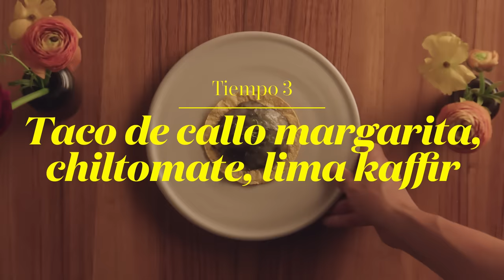Ester Expósito prueba comida mexicana en el restaurante Pujol de Ciudad de México | VOGUE España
Ester Expósito ama México, y México le devuelve el amor: tras protagonizar allí la película ‘Perdidos en la noche’ en 2023, acaba de estrenar ‘Bandidos’, una de las grandes apuestas de Netflix México para 2024 – como ella misma dice, “vengo más a México de lo que bajo en Madrid a comprar el pan”. Para celebrarlo, hemos invitado a la actriz a una cena muy especial en Pujol, el restaurante de CDMX en el que el chef Enrique Olvera ha preparado para Ester un menú en 7 tiempos que recorre algunos de los sabores más sorprendentes de México – desde un mole madre que ha cambiado radicalmente la opinión de Ester sobre esta receta a su nuevo taco favorito.

Ester lleva vestido y joyas de Jacquemus.

00:00 Una cita para cenar con Ester Expósito
00:26 Elotitos con mayonesa de hormiga chicatana
01:31 Callo de hacha en su concha, leche de palmito
02:27 Taco de callo margarita, chiltomate, lima kaffir
04:24 Rockot, mole de pistache, berros, habas
05:47 Taco de barbacoa
08:06 Mole madre
08:51 Churro

Dirigido por Julia Pérez
Producción Ejecutiva: Sara Ramos (ES)
Producción: René Barreto (MX), Laura Escribano (ES)
Ayudantes de producción: Jorge Varela, Roniel Oviedo (MX)
Dirección de fotografía: Guille Vázquez
Operadores de cámara: Ricardo Barrera, Martin Itvan y Emiliano de la Portilla
Jefe de eléctricos: Maximiliano Aguilar
Eléctricos: Alejandro López y Diego Macías
Sonido: Sound Speed / Alin Brindis
Estilismo: Cristian B M
Maquillaje Ester Expósito: Adrián González
Peluquería Ester Expósito: Sergio Barrón
Uñas: Loretta Coffee & Beauty Bar
Maquillaje y Peluquería Enrique Olvera: Alana Melina
Dirección de arte: Ileana Campos y Claudia Campos
Cátering: Marega
Transporte: Víctor Navarro
Edición: Daniel Belchi
Color: Pascal Chahin
Talent manager: Ingrid de la Puente (ES), Sofía Reyes (MX)
Creative Optimisation Lead: David Fernández
Head of Video Programming & Development (ES): Marcos Chamizo
Head of Editorial Content (Vogue Spain): Inés Lorenzo

Agradecimientos: Chef Enrique Olvera, Restaurante Pujol, The Alest Hotel México City, Ryan King, Loretta Coffee & Beauty Bar , Natalia Magaña, Macarena Escalona, Maya Del Olmo.